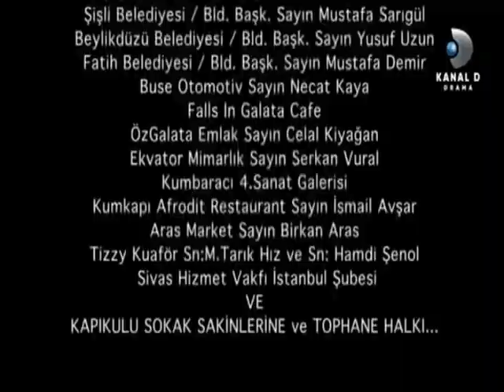Tandas Kanal D Drama 18 de Agosto 2022